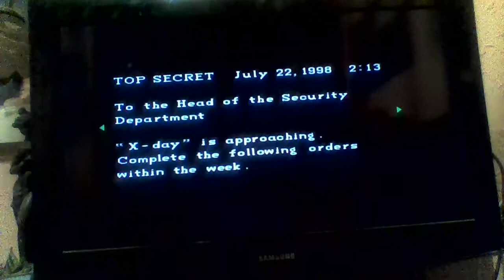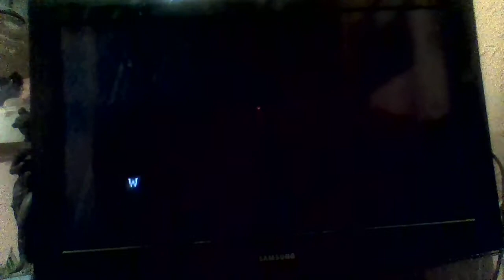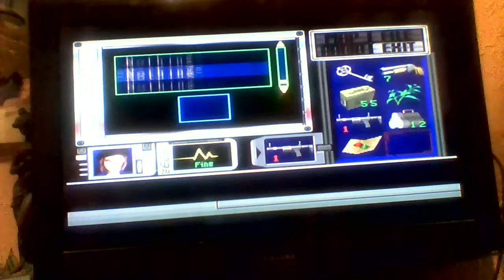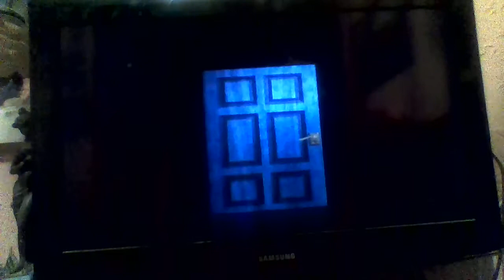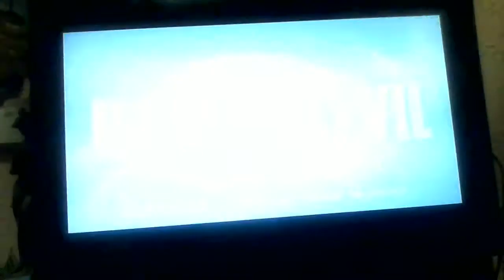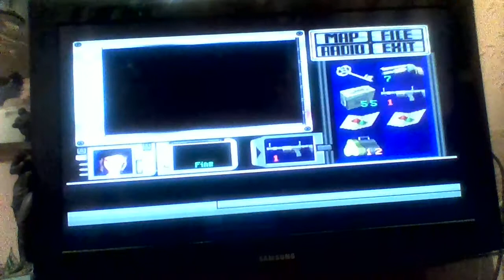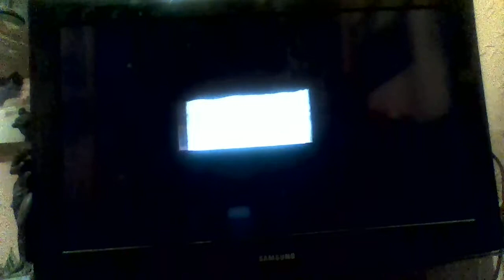Let's Play Resident Evil Jill With Commentary Part 10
MORE MADNESS!!